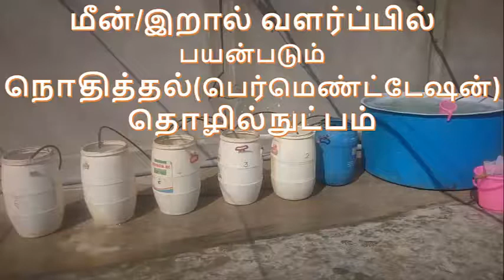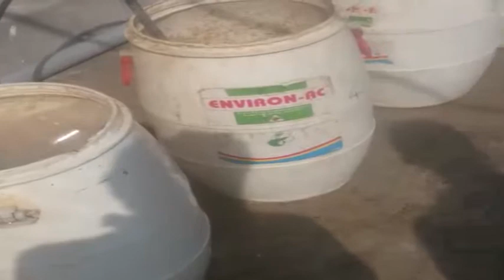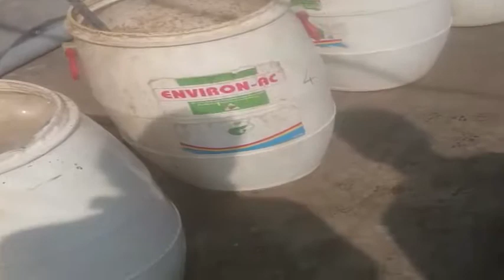மீன்/ இறால் வளர்ப்பில் பயன்படும் நொதித்தல் தொழில்நுட்பம் Fermentation Technology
மீன்/இறால் வளர்ப்பில் பயன்படும்
நொதித்தல்(பெர்மெண்ட்டேஷன்) தொழில்நுட்பம்
Fermentation technology